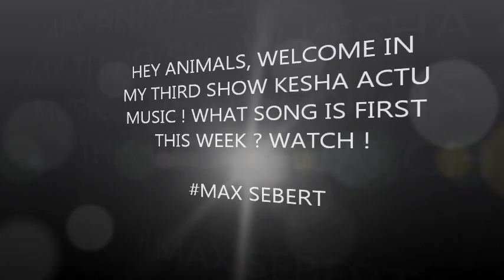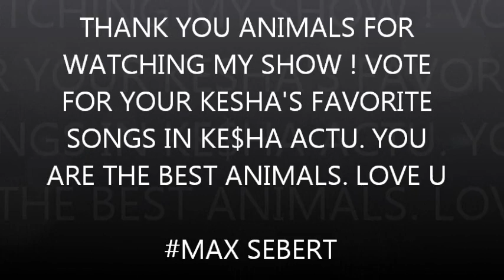KE$HA ACTU MUSIC émission n°3 (Max Sebert)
KE$HA ACTU MUSIC émission n°3 présenté par Max Sebert, avec en coup de coeur de la semaine le jeune Jo'. Quelle chanson s'est emparée de la première place ? Réponse dans un peu moins de 10 minutes.